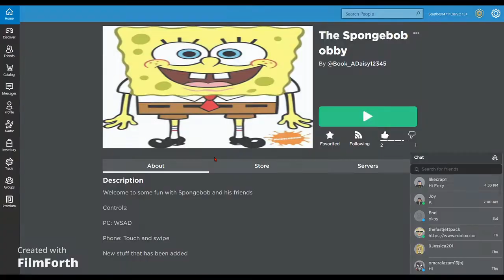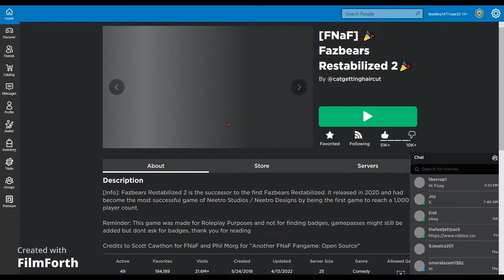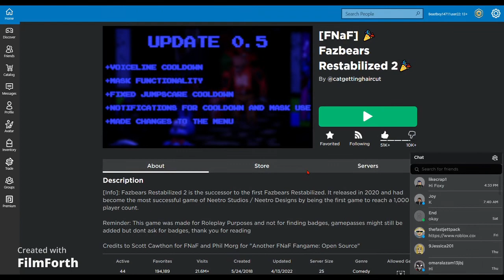I know you can't see Twitter, but I am showing you guys | Roblox has a problem again